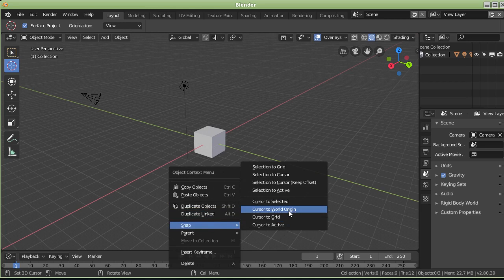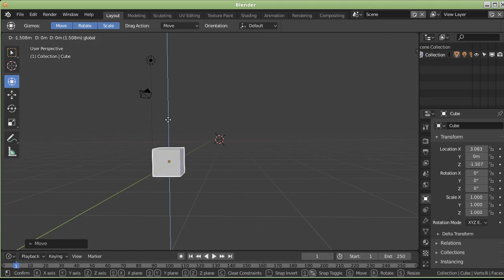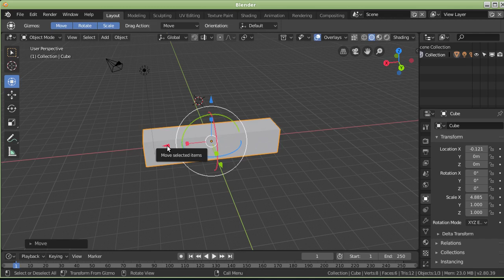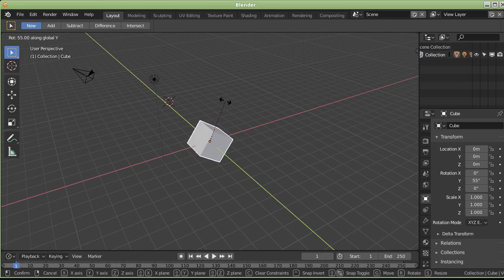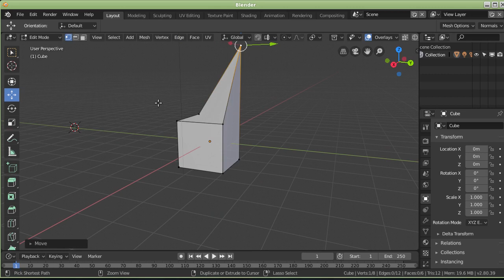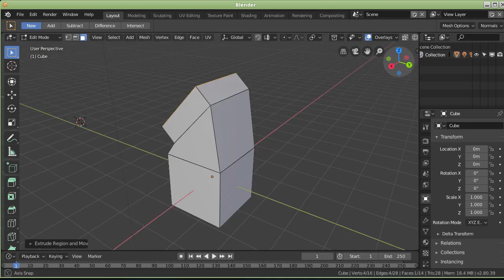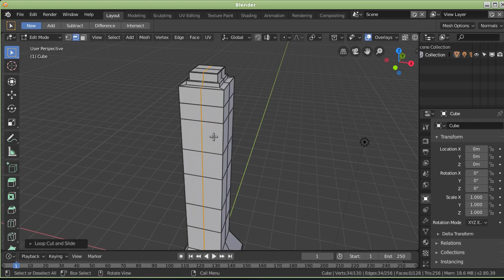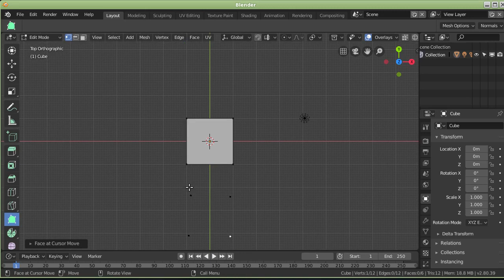Blender tutorijal 18 - Blender 2.80 za pocetnike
Blender 2.80 za pocetnike.